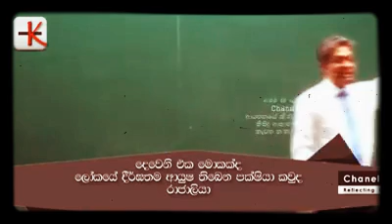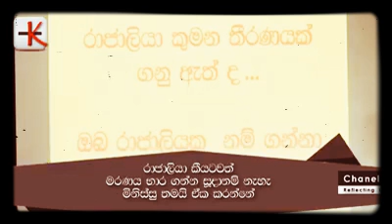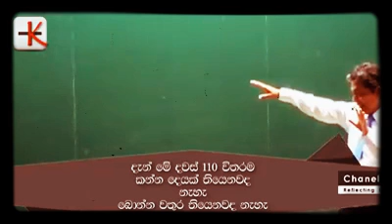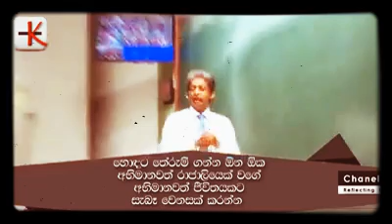රාජාලියගෙන් ඉගෙන ගන්න පුලුවන් දෙ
Video from 𝕿𝖍𝖎𝖒𝖎𝖗𝖆. 𝖀𝖙𝖍𝖕𝖆𝖑𝖆.   ᴛʜɪᴍɪ.